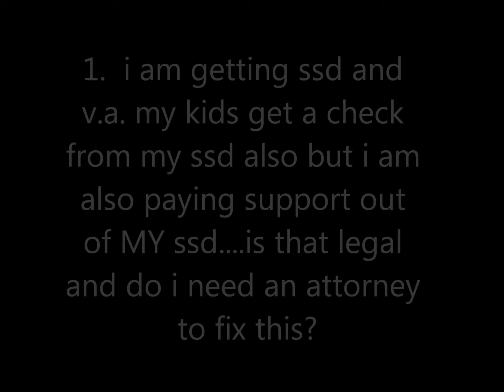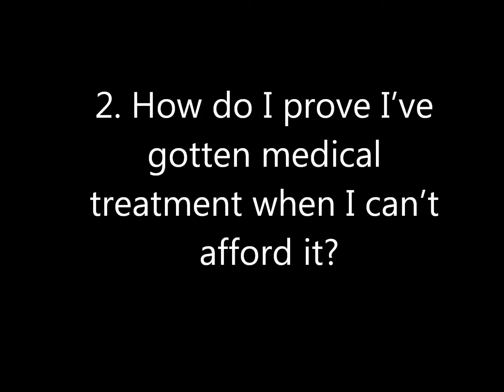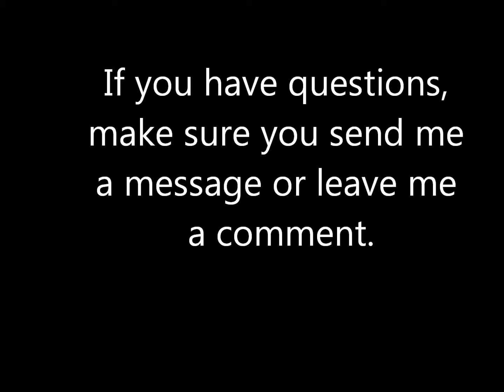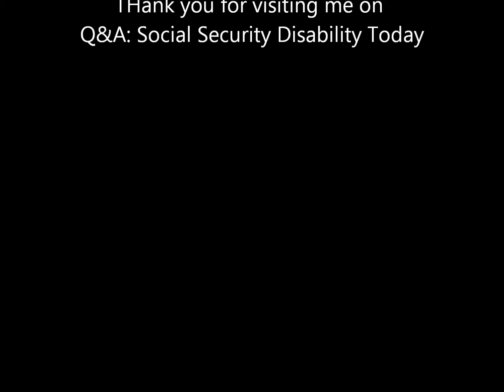Q&A SSA Today.1.29.12.wmv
1. i am getting ssd and v.a. my kids get a check from my ssd also but i am also paying support out of MY ssd. is that legal and do i need an attorney to fix this?

2. How do I prove I've gotten medical treatment when I can't afford it?